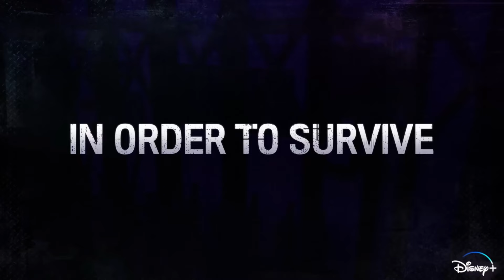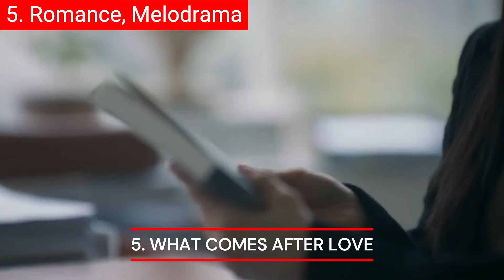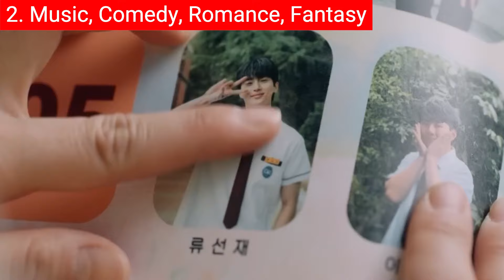Best Korean Dramas of 2024 (Jan~Nov) | Best Korean Series on 2024 So Far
Intro
Top 10 - blackout (백설공주에게 죽음을).
Top 9 - ashopforkillers (킬러들의 쇼핑몰).
Top 8 - faceme  (페이스 미).
Top 7 - ironfamily (다리미 패밀리).
Top 6 - doubt  (이토록 친밀한 배신자).
Top 5 - whatcomesafterlove  (사랑 후에 오는 것들).
Top 4 - QUEENOFTEARS (눈물의 여왕).
Top 3 - MYMERRYMARRIAGE (결혼하자 맹꽁아!).
Top 2 - lovelyrunner (선재 업고 튀어).
Top 1 - familybychoice  (조립식 가족).

Hi and welcome back! From mind-bending narratives that challenge perceptions of reality to poignant tales steeped in cultural tradition, these series not only reflect contemporary societal issues but also offer a glimpse into the dynamic fabric of Korean life. Join us as we delve into the best Korean series released between January and November 2024—each one more compelling than the last—and discover why these stories are resonating with viewers around the globe. Get ready for unexpected plot twists, unforgettable characters, and emotional depth that will leave you eagerly anticipating each episode!

Background music